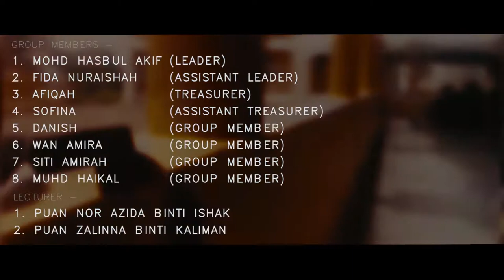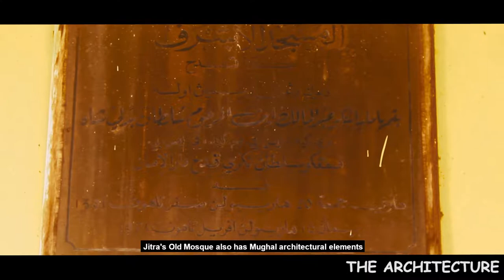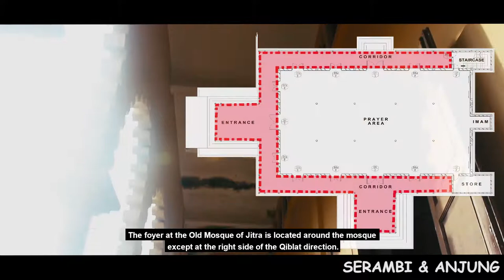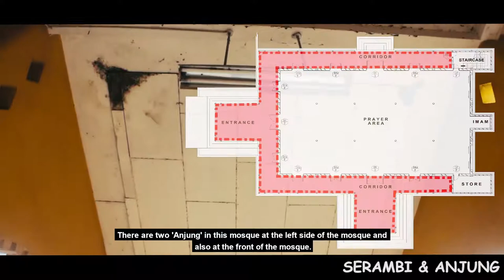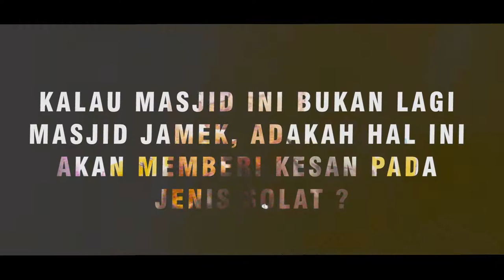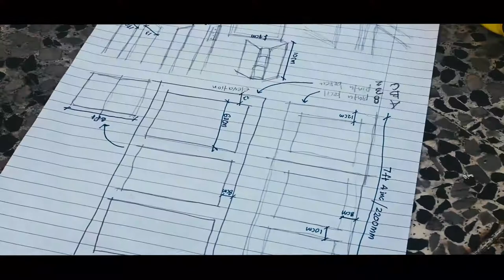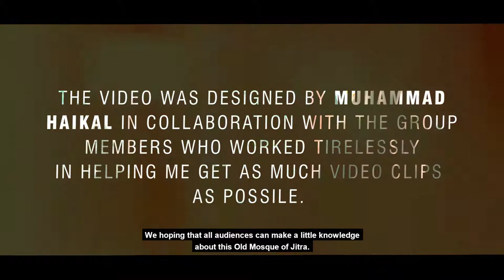Video Dokumentari Masjid Pekan Jitra Lama @ Kedah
By Student Architecture Polimas DSB5A 2018...Batch 1998